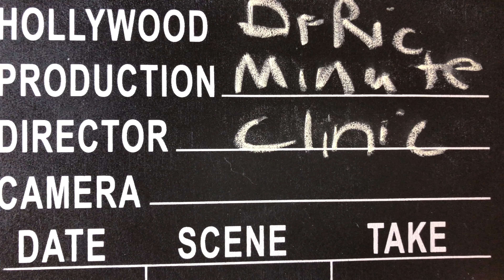DrRic Question from Ben on Burnout